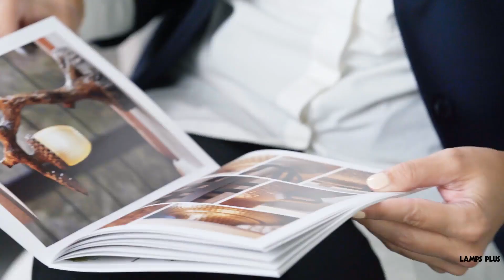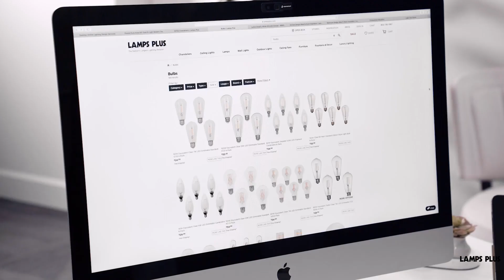Working with a Lighting Designer - Online Lighting and Design Services from Lamps Plus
Great lighting can transform any space, and the lighting and design experts at Lamps Plus are here to help make your home shine. Our design consultation service is totally free, and puts you in touch with the nation's best lighting designers and experts.
Video Overview

0:00 - Video Begins
0:18 - Setting the Foundation
0:38 - Research
0:49 - Collaborative Design Process
1:06 -  The Final Result

The first step when making use of our design services is to meet your designer. Once you have made an appointment, you can chat with them over phone, via text, or on a video call. No project is too big or too small for our lighting experts. It is helpful to take pictures of your room space and measure its dimensions at this stage.

We will ask you questions about your project and your style, and see what you already have in place. The room pictures and dimensions will allow our team to ensure they do not recommend any products that would not feel at home in your home.

After that initial conversation, we will start researching designs and create a lighting and décor plan that is sure to meet your needs. Lamps Plus has access to all the top brands nation-wide, as well as our own exclusive lighting designs.

Our process is collaborative, and the next step is for our designer to present ideas and options for you to look at and choose from. Statement making chandeliers, elegant ceiling lighting, and designer lamps are all on the table. Plus, we will even recommend bulbs, dimmers, and additional lighting features that will serve to enhance your room space.

After working with our design experts, you will have a custom-made lighting plan including a list of designs and recommended products to work from. We are confident that you will be delighted with the results. Visit us online today to set up your free session.